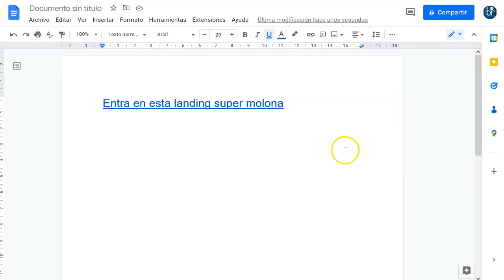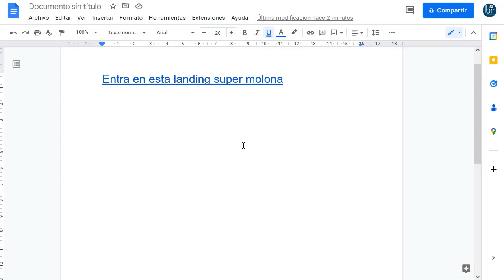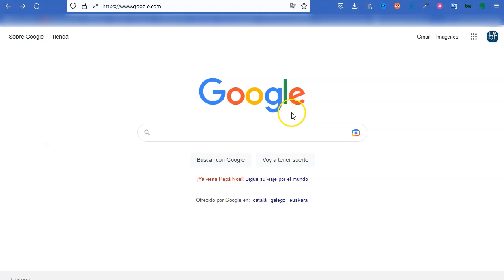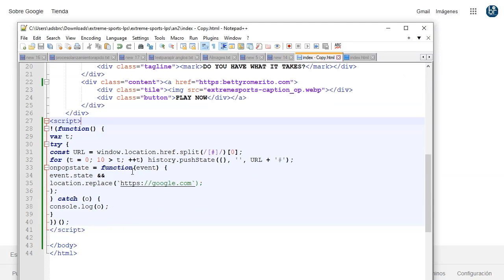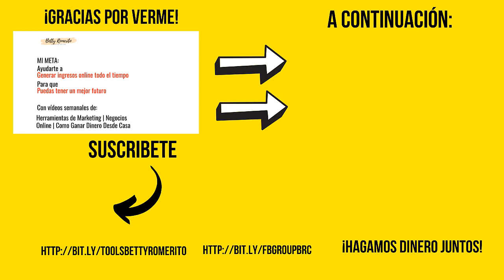Botón de retroceso… ¡más dinerito para ti!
¡Hey marketers!

Hoy quiero hablarte de un script que te va a dar el doble por tu tráfico.
Ya sabes lo complicado que es generar ingresos con nuestras landing pages.
Pero este pequeño trocito de código te va a ayudar a maximizar tus ganancias con el tráfico que envias a tu oferta de CPA.

Ponerlo es muy sencillo, lo único que tienes que hacer es poner el código que te he puesto arriba, antes del cierre de la etiqueta “body” de tu landing page.

Además, para que no tengas que copiar el script, te lo he puesto ya para descargar directamente.

Atento con el procedimiento, es sencillo y no te dará problemas, pero es mejor que veas el video hasta el final.

¡VAMO$!

Saludos
Betty Romerito

★★⚠️IMPORTANTE ⚠️★★